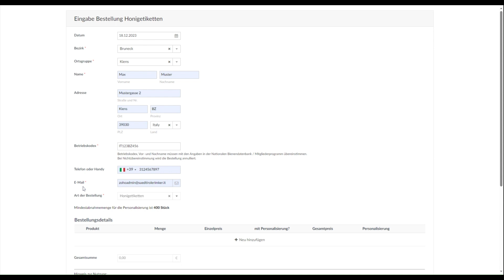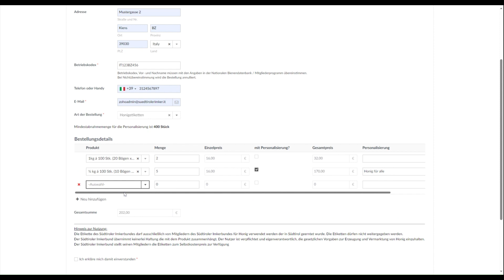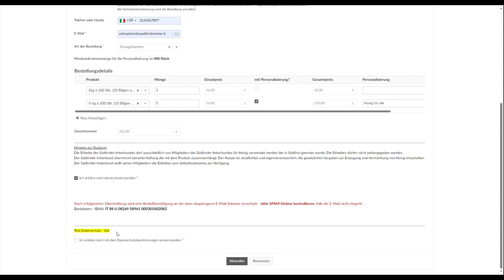Eingabe Bestellung Honigetiketten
Die Etiketten können vom 02. April bis einschließlich 30. April bestellt werden. Nach dem 30. April können keine Etiketten mehr bestellt werden.
Achtung, wichtig! Bitte bei der Überweisung, den, auf dem Onlineformular angeführten IBAN verwenden. Unbedingt den Zahlungsgrund und den Betriebskodex angeben.